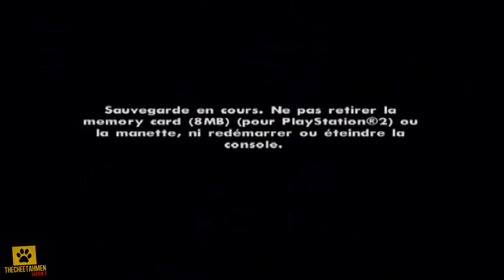CheetahPlay GTA San Andreas 10/28